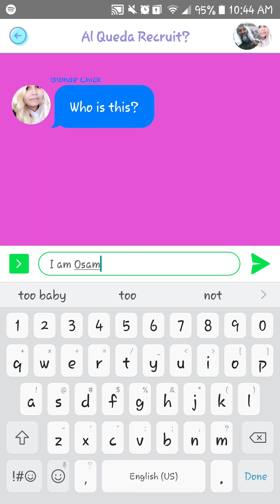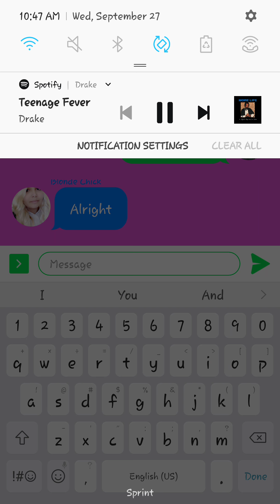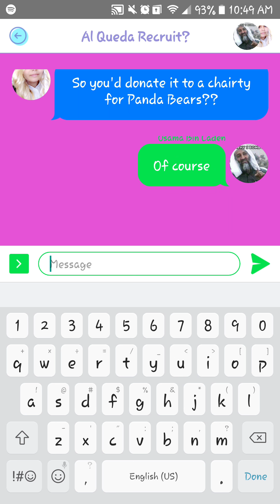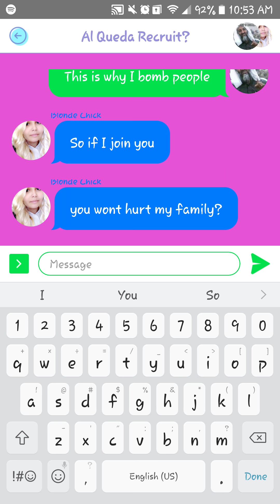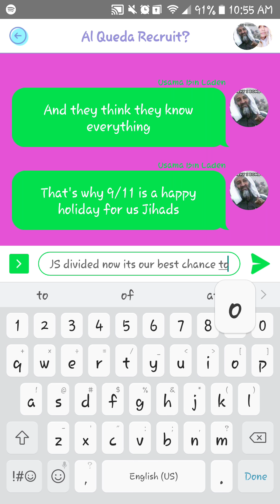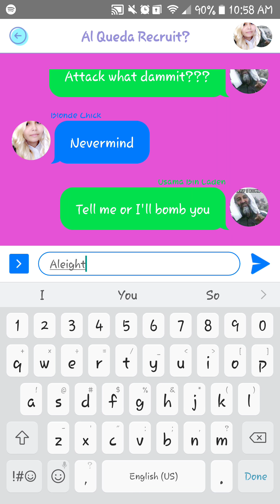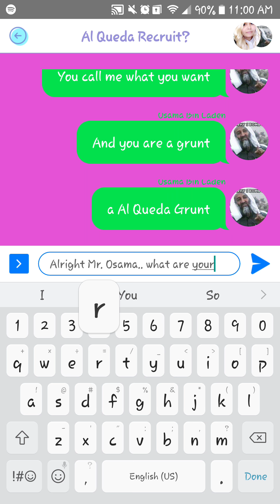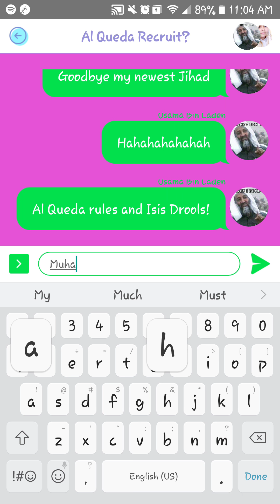Blond Girl talking with Osama?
A fun video